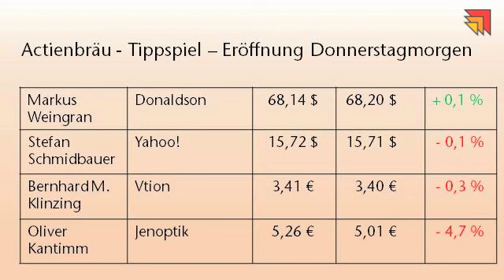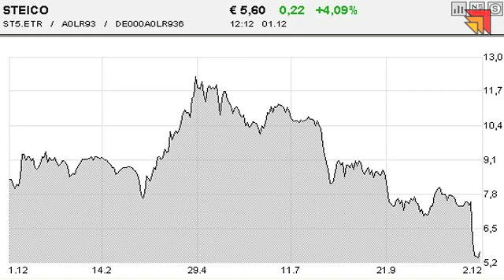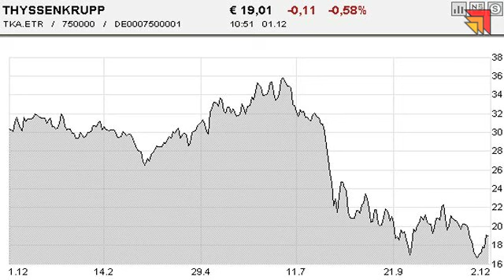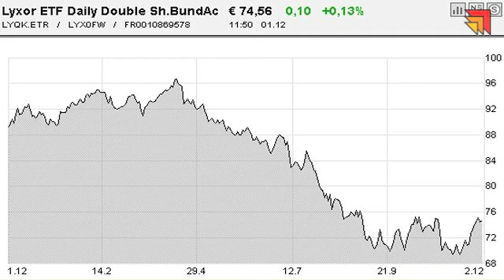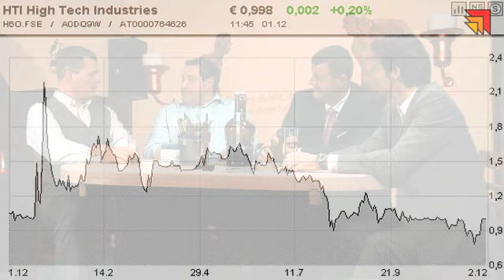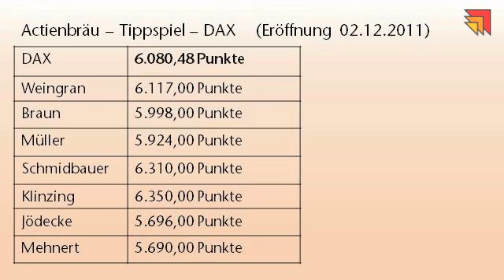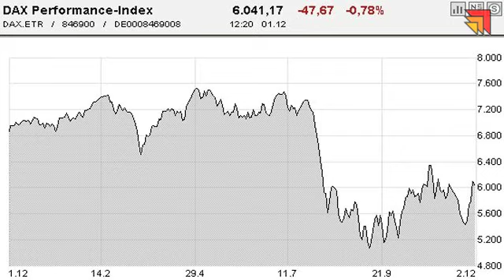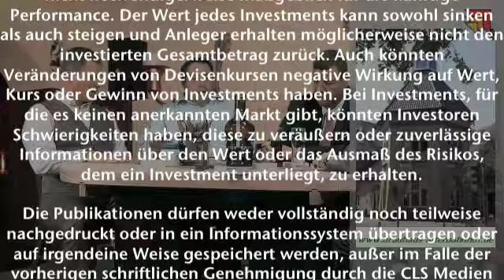Bernecker.Actienbräu Nr. 22 - 02.12.2011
Haben wir den Startschuss für die lang erwartete Jahresendrallye gehört?

Die Notenbanken haben am Mittwoch ein deutliches Zeichen gesetzt. Der DAX auch. Startet der deutsche Leitindex jetzt bis zum Jahresende durch?

Weitere Themen:

+ Welche Aktien machen jetzt Sinn?
+ Wird der Anleihenmarkt nur künstlich am Leben gehalten??
+ Macht die Aktion der Notenbanken Sinn?
+ Sollten Anleger jetzt eine aggressive Strategie wählen?
+ Stresstest: Finger weg von Steico?
+ Gewinnen Sie ein Fässchen Bier beim Tippspiel!

Viel Spaß beim Anschauen wünscht Ihr Stammtischteam.